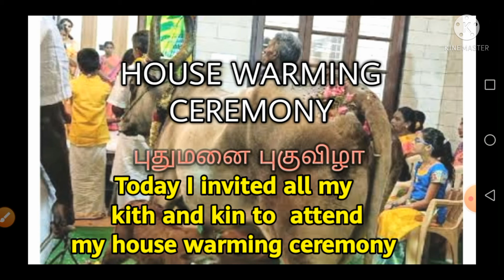Spoken English# Enrich your vocabulary # புதுமனை புகுவிழா#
ENRICH your vocabulary with
 London @ palani vlogs
in today's video learn English vocabulary for புதுமனை புகுவிழா